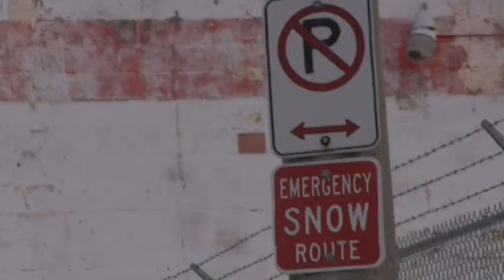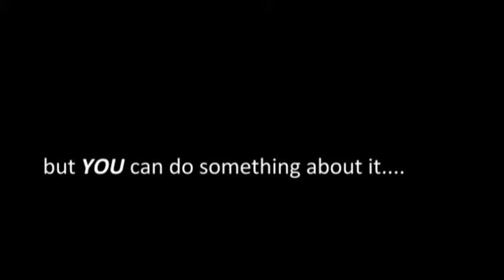KC Announcement.mpg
621 Student Ministries is taking our Sr. High to Kansas City for a mission trip June 27- July 3. Don't miss this incredible opportunity to bring the kingdom of God to people in need. If you're in 9th - 12th grade and are interested in going, then see Zack for details